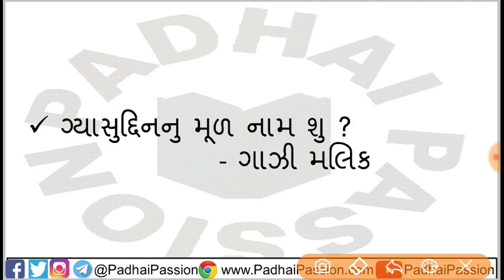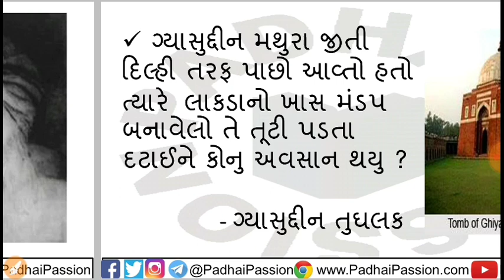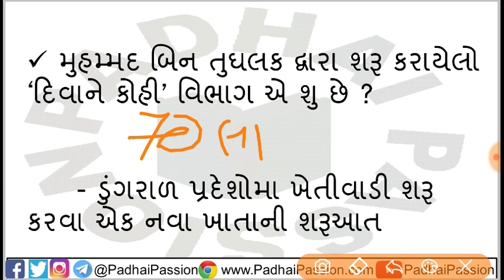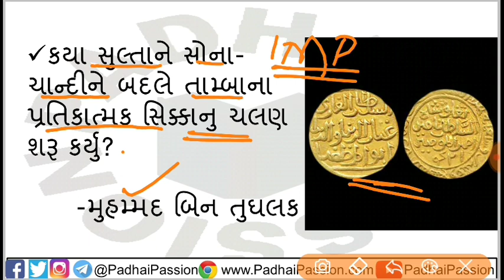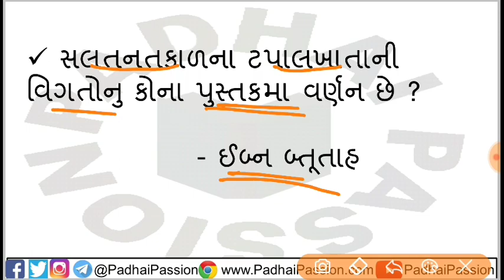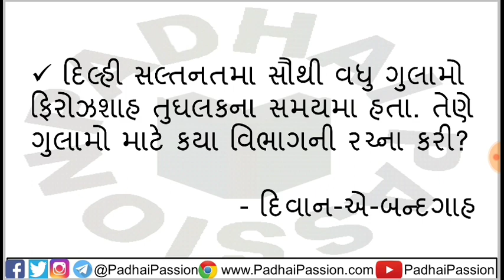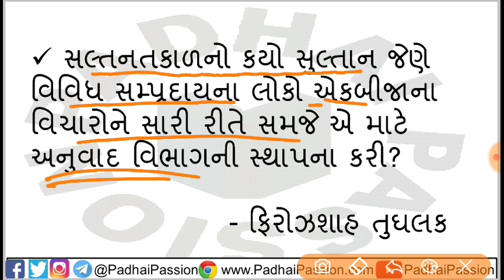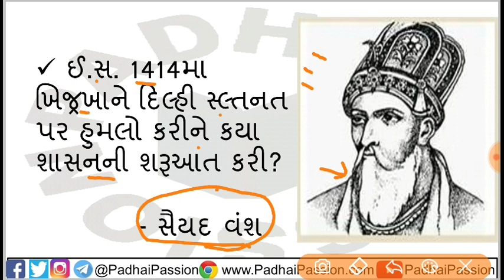તુઘલક વંશ / Tuglaq / History / ઈતિહાસ /Delhi sultanate / Gujarat / GPSC